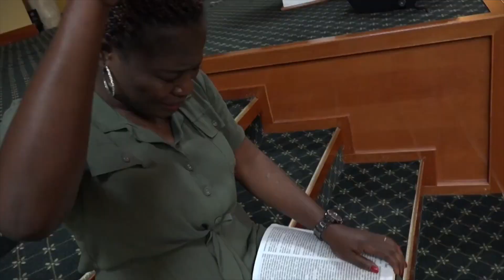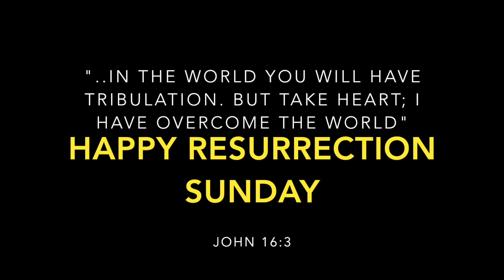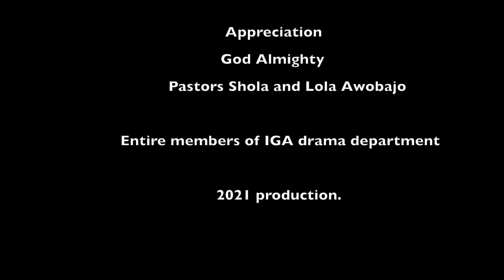WE ARE VICTORIOUS I 2021 EASTER PRODUCTION [ENGLISH VERSION]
JOHN 16:33 "I HAVE TOLD YOU THESE THINGS, SO THAT IN ME YOU MAY HAVE PEACE. IN THIS WORLD YOU WILL HAVE TROUBLE. BUT TAKE HEART! I HAVE OVERCOME THE WORLD